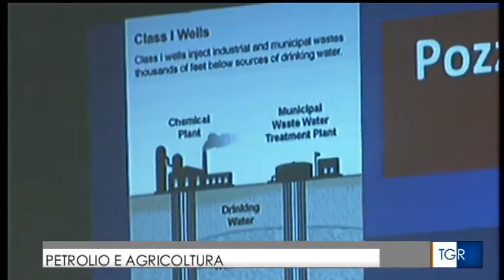tg r contaminazioni alimenti aree petrolifere Basilicata 11 aprile 2016 mp4